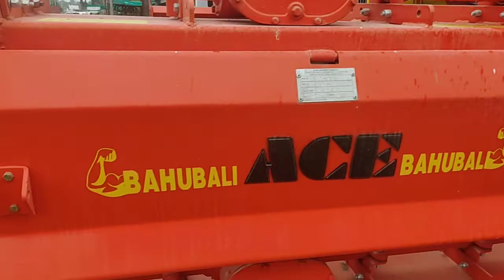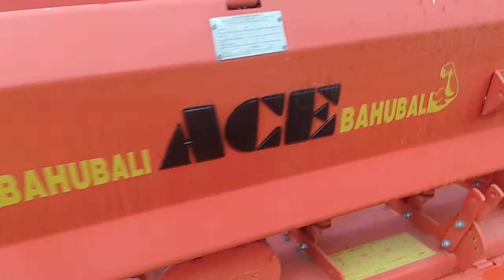Ace rotavator gyrovator 54 Boron Steel Blade full review with price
ace rotavator
ace gyrovator